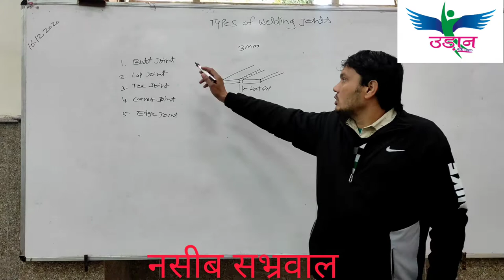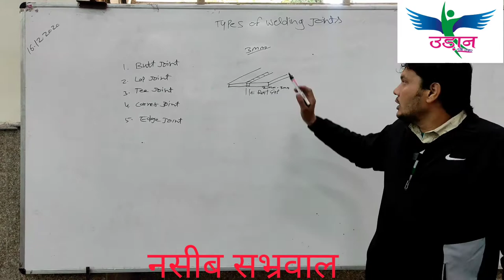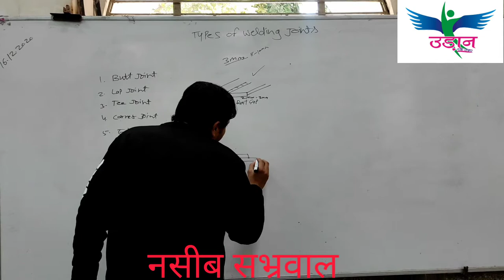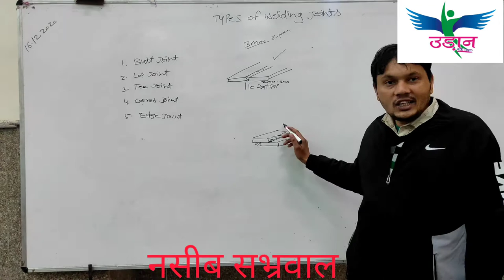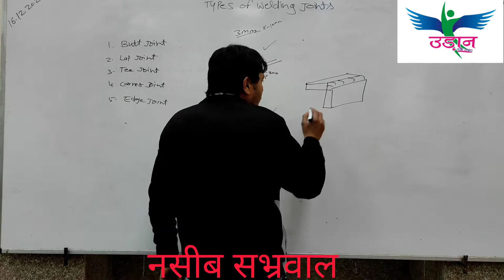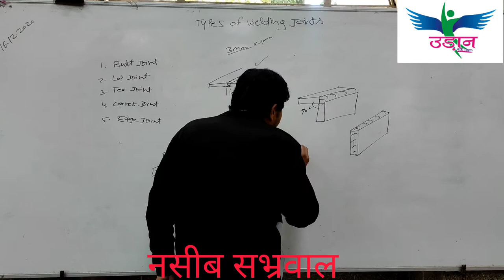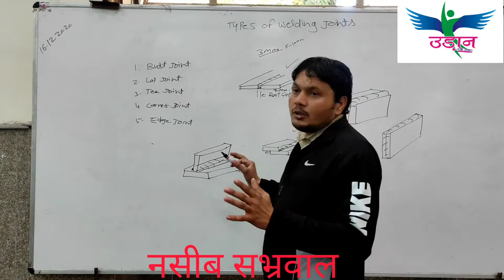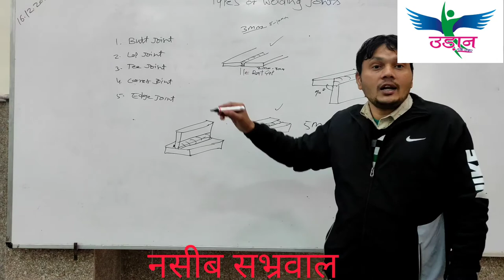Types of welding joints by Nasib Sabharwal,craft instructor welder,ITI Narela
Butt joint#Lap joint#Tee joint#Edge joints#corner joint